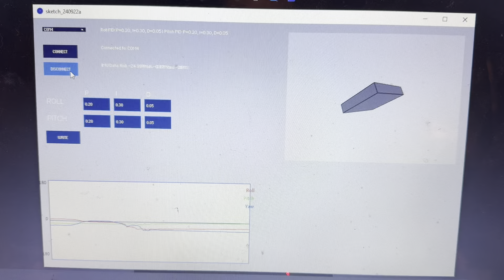dRehmFlight drone GUI. Part1- Built with AI.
Work in progress of a configuration GUI I've been working on for dRehmFlight software. I find it hard to believe this was possible. I used Ai extensively to make this and could never have done it without AI. So this went from not possible for me to working in 7 days to get this functional. As Ai advances, good luck to us all. We are going to need it.